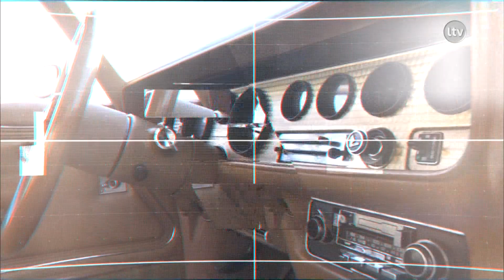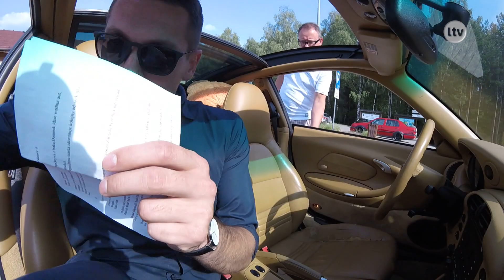Lokalna.TV Ostrowiec: Ale auto - odc. 4